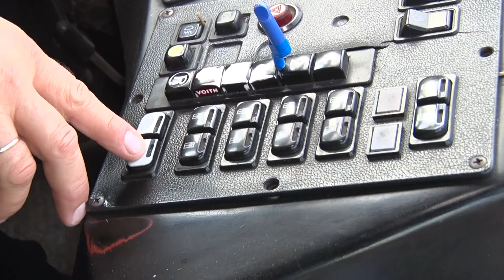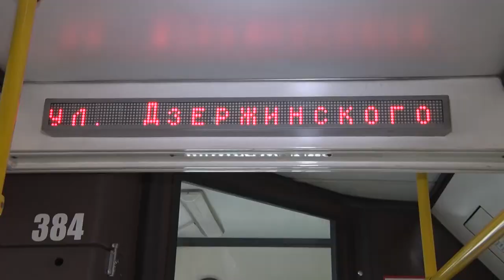С заботой о пассажирах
Автобусный парк №2 неоднократно признавался лучшим автоперевозчиком в области. Это, конечно, заслуга профессионалов своего дело. Плюс ежегодно обновляется техника, что напрямую связано с комфортом Бобруйчан.